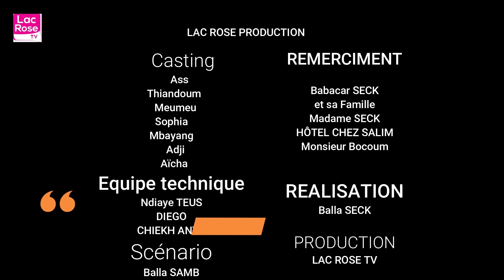KEUR BUR AK KOOR EPISODE 11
Keur bour ak koor gui Votre série qui va vous accompagne durant le mois de ramadan.
Remerciement
 monsieur Babacar seck et sa femme
Hôtel Chez salim